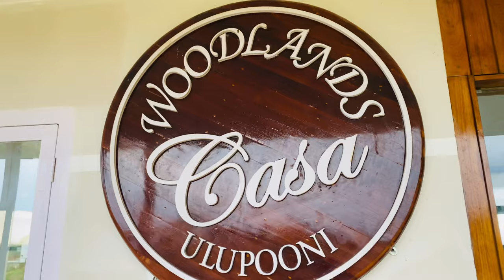മലകൾക്കിടയിലെ കുഞ്ഞു സ്വർഗം😇| Woodlands Casa | Vagamon | Jack Vlogs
Vlog #11
Woodlands Casa | Uluppuni | Vagamon

Hi Friends,

My name is Jackson Savio from Alappuzha, Kerala. Let's get to know each other more.